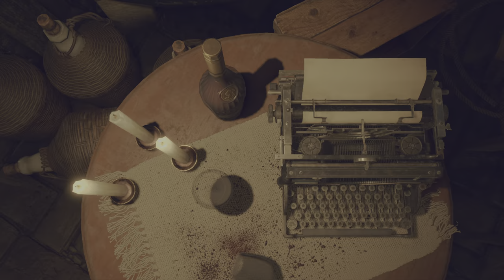Resident Evil 4 Remake Chapter 8 Start